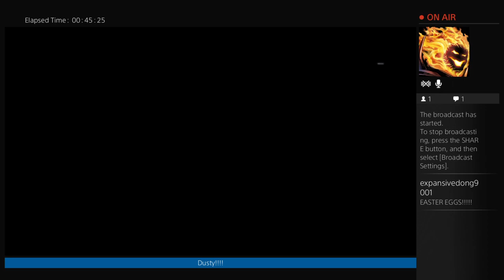Rex, Ken, and Ace.. Night of the alligator sausage - 4 / 11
Late Night stream with my coop of justice, and enjoying a midnight meal of alligator sausage. DAMN RIGHT -- Watch live